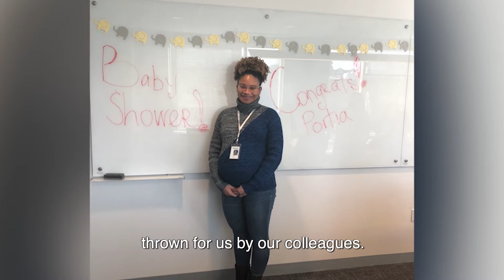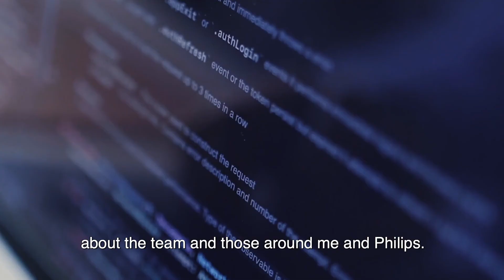Philips: Our Culture Is Unique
Stories Incorporated helped Philips develop this content virtually, capturing stories from employees working remotely and sharing their unique company culture. Philips team members shared their professional and personal experiences and the company's one-of-a-kind approach to thinking and way of working.